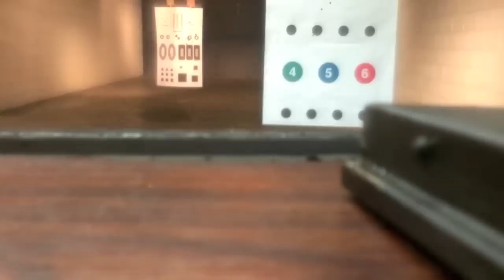Mauser Schnellfeuer 712 Full Auto Broomhandle Machine Gun - Texas Gun Blog